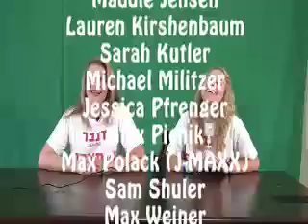JCC Maccabi Sports Broadcast Day 1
2010 Omaha JCC Maccabi Games
Star Reporters Broadcast Monday, August 2nd.